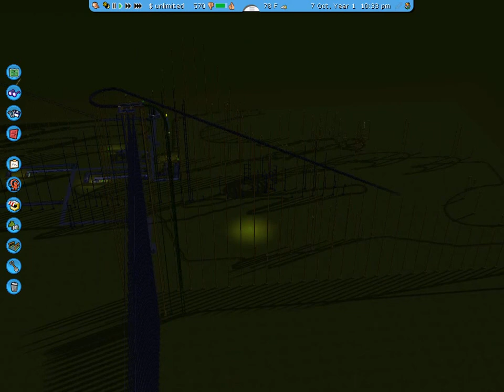My RCT3 Park-Stratacoaster "Kingda Ka" POVs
My 2nd coaster and second tallest and second fastest. Let me know your opinions